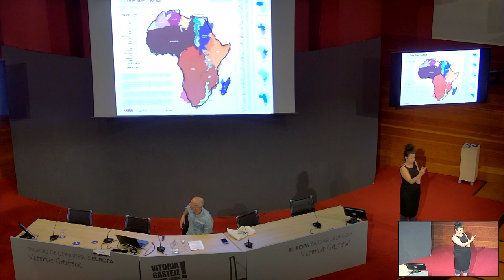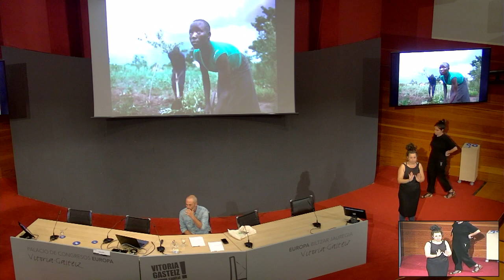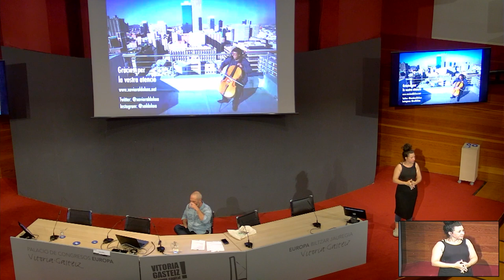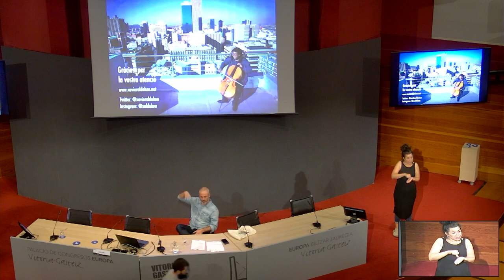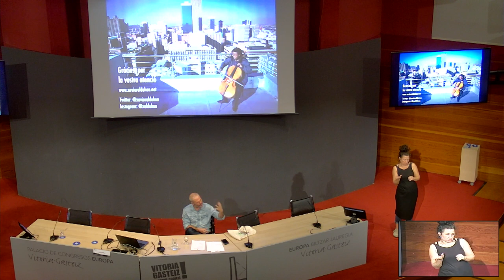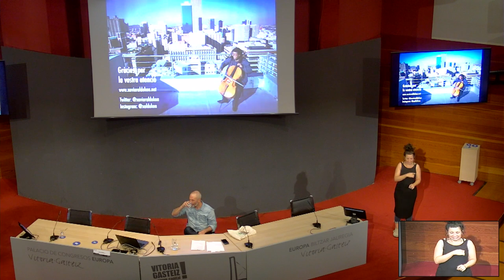HITZALDIA/CONFERENCIA: Xavier Aldekoa: Áfricas. El reto de explicar sobre el terreno un continente..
Xavier Aldekoa kazetariak eskainitako hitzaldia, 2022ko abuztuaren 29tik irailaren 2ra bitartean Gasteizen egindako "Kazetaritza bertatik bertara" izeneko jardunaldietan.

Conferencia del periodista Xavier Aldekoa en las jornadas "Periodismo a pie de calle", celebradas en Vitoria-Gasteiz entre el 29 de agosto y el 2 de septiembre de 2022.